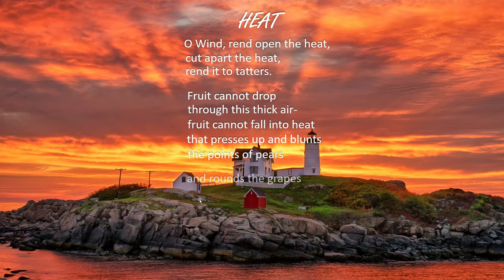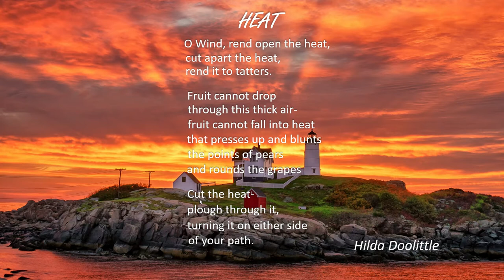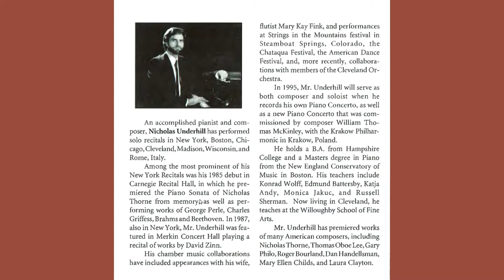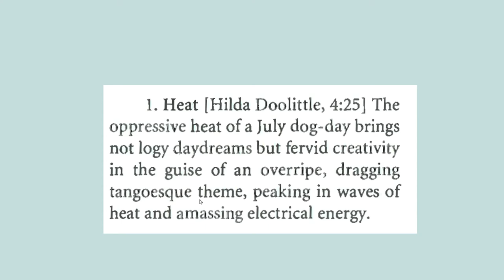Heat - York, Maine: fin des siècles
Twelve Etudes - Tableaux for Solo Piano
Inspired by the poem "Heat" by Hilda Doolittle
Composed by Michael Viens
Pianist - Nicholas Underhill